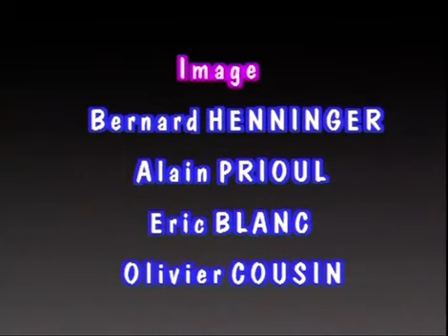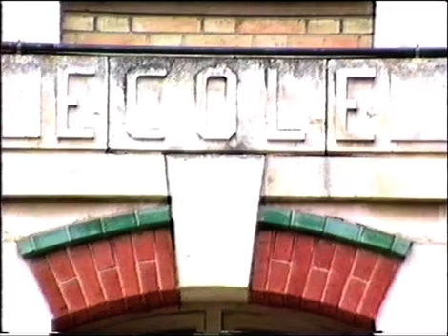La perle gourmande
Le film est un atelier vidéo qui a été mené au début des années 90 à Combs)la-Ville avec des enfants âgés de 7 à 13 ans